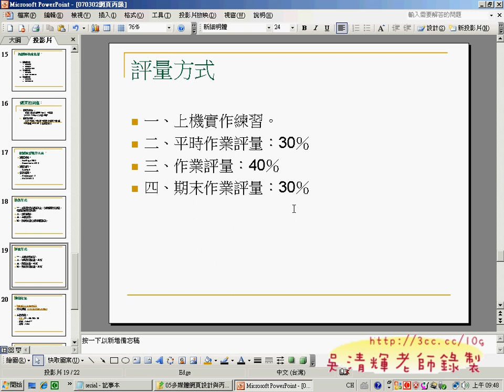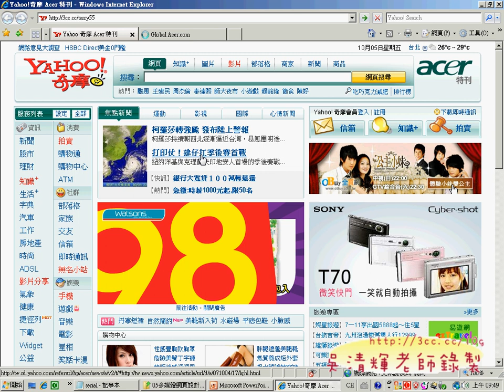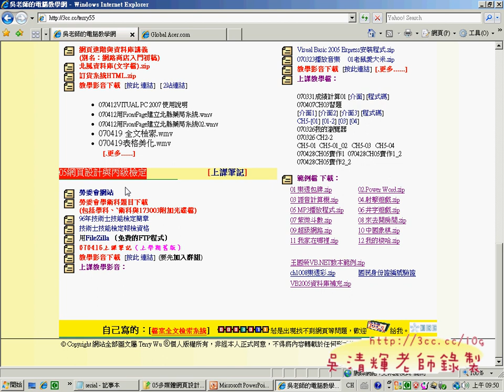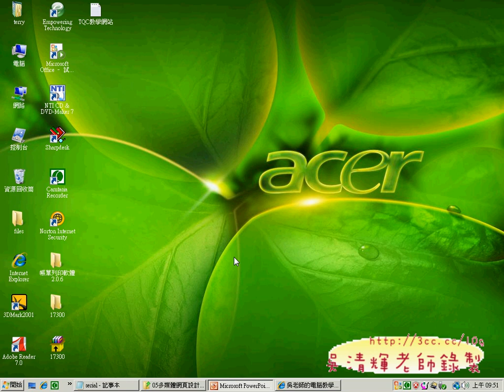01開場(網頁設計丙級 吳老師提供)